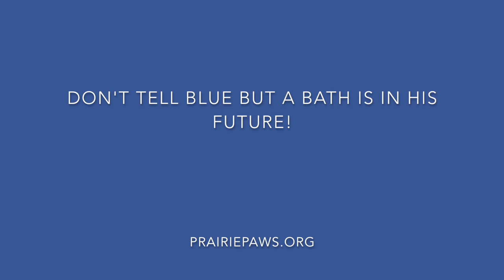Blue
Blue is a very unique and adorable Otterhound/Australian Cattle Mix. His estimated DOB is 08-13-16. He arrived at the shelter through no fault of his own and his weight at intake was 43.2 pounds, but he'll continue to grow just a bit. He is now ready for a new adventure! Blue loves burning his energy running around and playing fetch. He is super sweet with people, best around older children 16+, but picky about his canine friends. If you have another dog, bring them along to do a meet and greet just to ensure a great fit. Blue is an adorable puppy who would love the opportunity to learn more about how to be the most awesome companion ever!

Blue is a herding breed and would love a home with a big backyard where he can run, play and gets lots of exercise - but might do best without small children since he does have a high energy level and a tendency to *herd* the little ones! Blue would so enjoy a great home where he can go on daily walks and have a real *job* to earn his keep in the family.

Visual breed identification in dogs is unreliable so for most of the dogs we are only guessing at predominant breed or breed mix. As we get to know each dog as an individual and will do our best to describe each of our dogs based on personality, not by breed label.

All PPAS puppies and dogs are up to date on all of their vaccines (including rabies if age appropriate), and will be micro chipped and registered in the adopter's name at the time of adoption. Adopters get a free consultation at an area vet partner within 14 days of adoption. Any dog that is six months of age or older will be tested for Heartworms and if found negative, will be kept on Heartworm prevention during their shelter stay, after the adoption it is up to the adopter to continue the highly recommended Heartworm preventative treatment. Also all PPAS shelter dogs are treated with a monthly topical flea/tick preventative and we ask that adopters continue that treatment as well. Per state law we sterilize all shelter pets before they begin their new fabulous lives with their new families.

The shelter is open to the public: Mon, Wed, Thurs 11-6 and Sat 11-4.

See Our Adoptable Pets at: prairiepawsanimalshelter.petfinder.com

Hours: Mon / Wed / Thurs - 11am-6pm Saturday 11am -4pm
Closed: Tuesday, Friday, and Sunday
Closed On The Following Holidays:
New Year’s Day, Memorial Day, Independence Day, Labor Day, Thanksgiving Day, Christmas Day